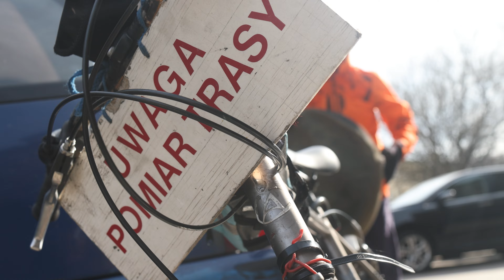Uwaga, pomiar trasy. Zasilani #85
Podlaskie to województwo przyjazne biegaczom. 🏃‍♀️ Dlatego nikogo nie dziwi, że coraz częściej organizowane są tu biegi na przeróżnych trasach i dystansach, a uczestnicy zjeżdżają z tej okazji nie tylko z pobliskich miejscowości, ale również z innych części Polski.

Tylko czy wiesz, jak biegi wyglądają od tej drugiej strony? Skąd wiadomo, gdzie ustawić metę, aby wyniki biegu mogły zostać umieszczone w tabelach statystycznych pod koniec sezonu? ⏱️

Zapraszamy na rozmowę z wyjątkowym gościem Zasilanych - Tadeuszem Dziekońskim, pierwszym w Polsce atestatorem tras biegowych, który podczas spaceru po centrum Białegostoku opowiedział Magdzie i Petrosowi o swojej wieloletniej przygodzie z lekkoatletyką i zawodzie, który wykonują naprawdę nieliczni!

Zapraszamy na premierę nowego odcinka cyklu Zasilanych! 💚

Białystok 📌